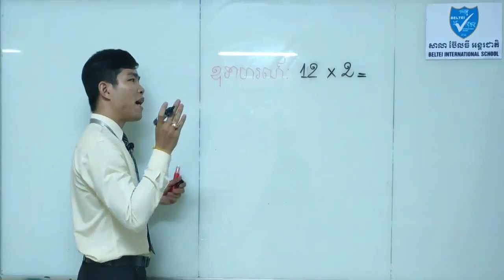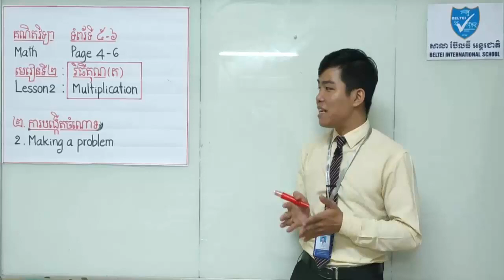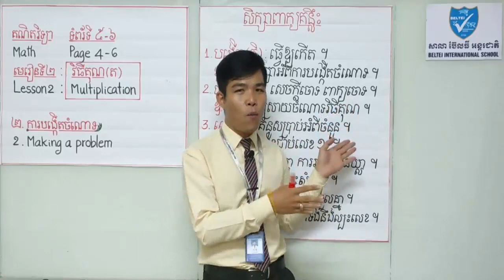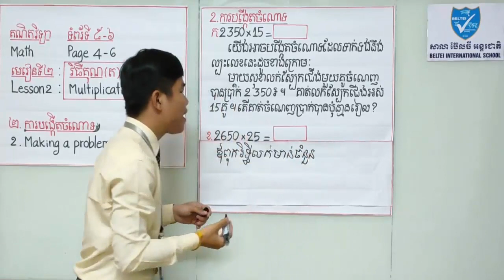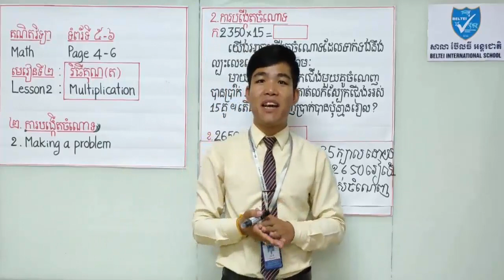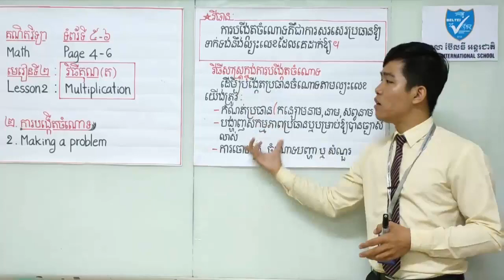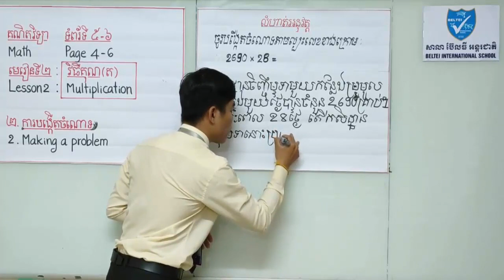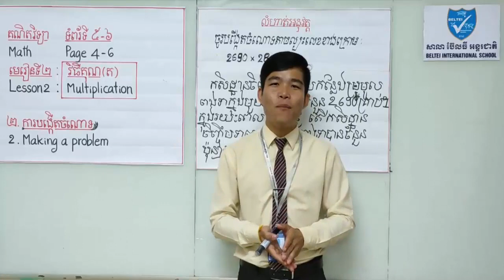គណិតវិទ្យាថ្នាក់ទី៥ ការបង្កើតចំណោទ Making a problem